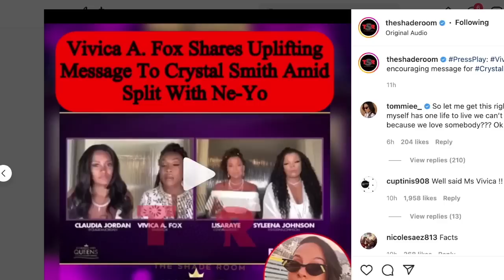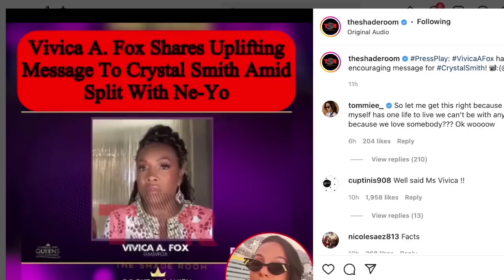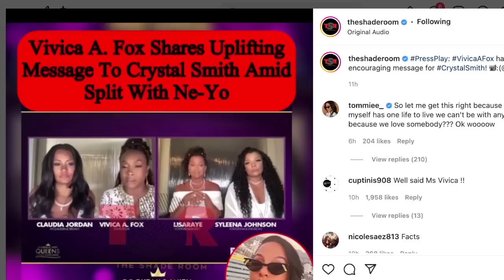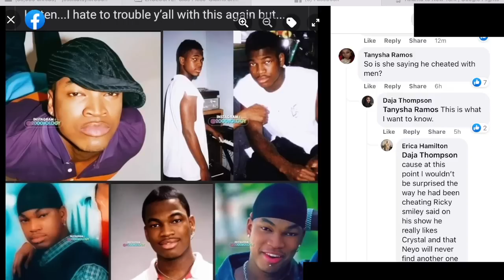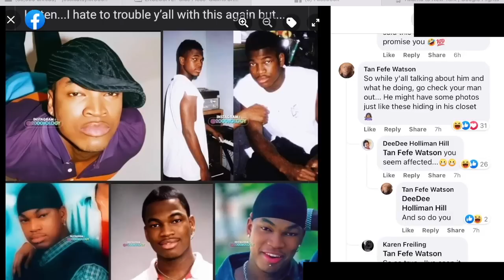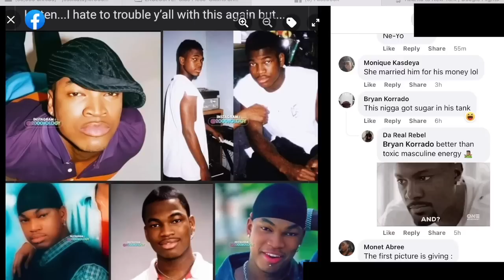Vivica A. Fox tell Ne-Yo wife to LEAVE before he bring home STIV Bumps, Zesty Ne-Yo rumors resurface